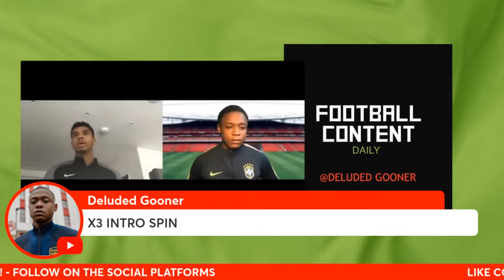Saka is one of the MOST DISRESPECTED PLAYERS! | Dubai trip worked wonders! FT DAN POTTS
JOINED BY DAN POTTS WE SPEAK EVERYTHING ARSENAL
SMASH THE LIKE BUTTON - SUB - COMMENT - SHARE!

BURNLEY V ARSENAL WATCH ALONG SATURDAY 2PM